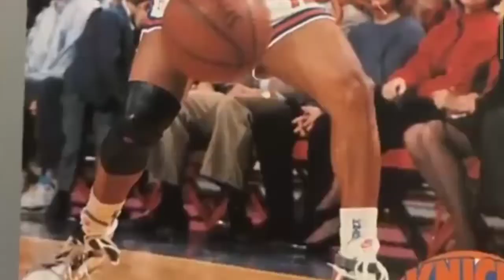ማመን የሚያስቸግር ታሪክን የተሸከሙ ፎቶዎች